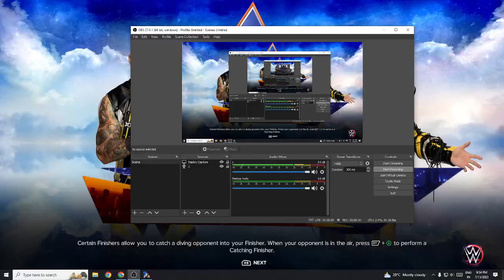Logan Paul vs Ricochet - Extreme Match | Hindi Gameplay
Logan Paul vs Ricochet summerslam
Logan Paul vs Ricochet
Logan Paul wwe 2k23
Logan Paul vs
wwe Logan Paul
Logan Paul
Ricochet wwe 2k23
Ricochet vs
wwe Ricochet
Ricochet moves
pro wrestler
wwe smackdown
wwe raw
wwe nxt
wwe aew
aew
pro wrestling

(Daily video sharp 6:00 PM as per Indian Time)